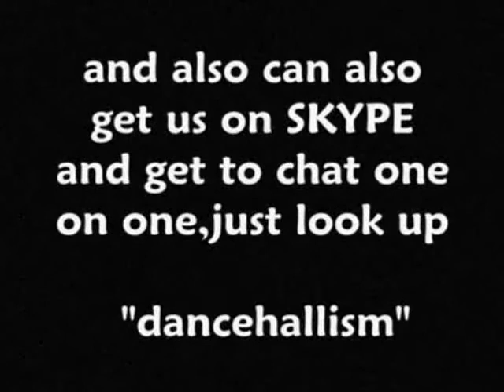Black Rhyno-Badman Ting (Burn Out Riddim)HQ